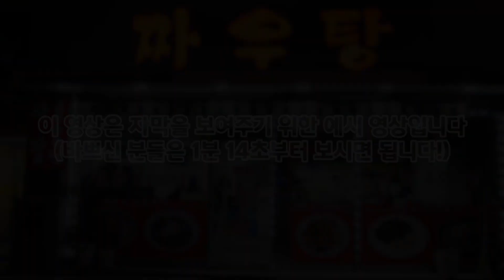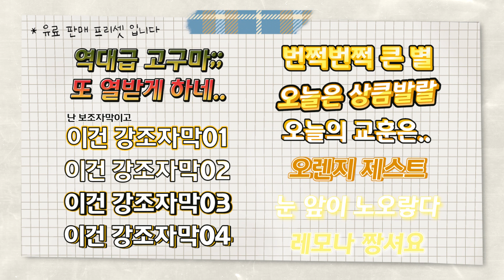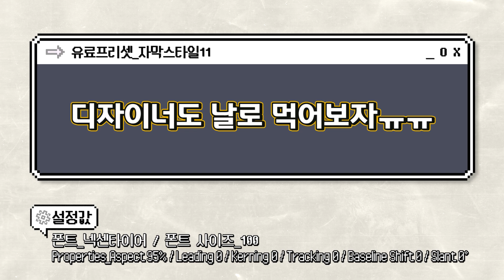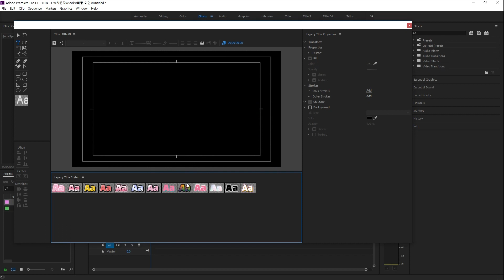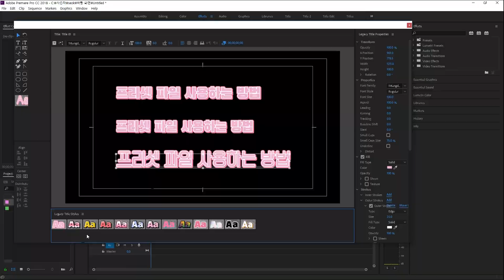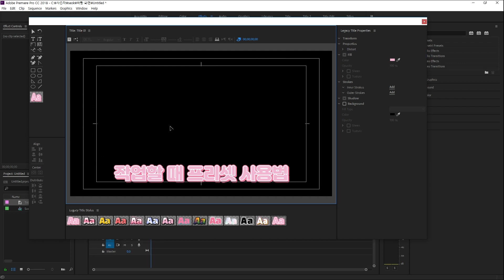일상 영상에 사용하기 좋은 무료 자막 프리셋 2탄!! (+유료 프리셋)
일상 영상용으로 제작된 자막 프리셋 2탄입니다.
즐거운 영상 작업 환경을 위하여 무료로 배포합니다 =)
👇[더보기]를 눌러서 다운로드 링크를 확인하세요!

‣ 프리셋 파일 사용법
   2:56

‣ 기타사항
   - 이 프리셋은 Adobe Premier CC 2018에서 제작되었습니다.
      CC2019에서는 제대로 적용되지 않을 수 있습니다.
   - 하단 무료 폰트를 받아야 정상적으로 적용됩니다.